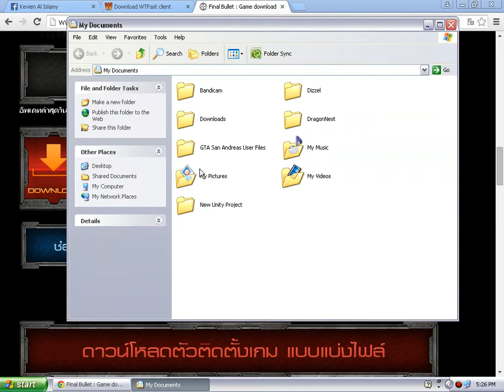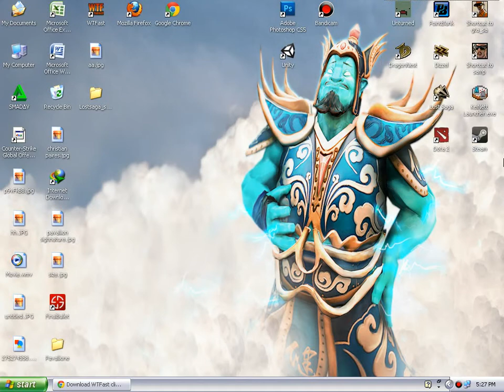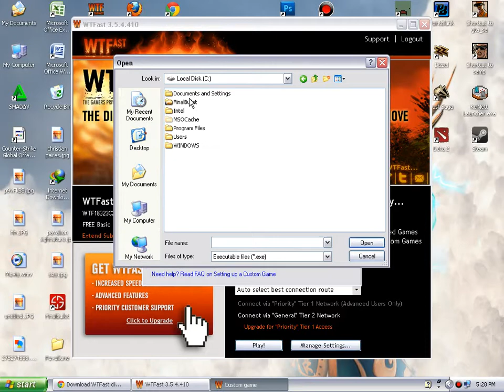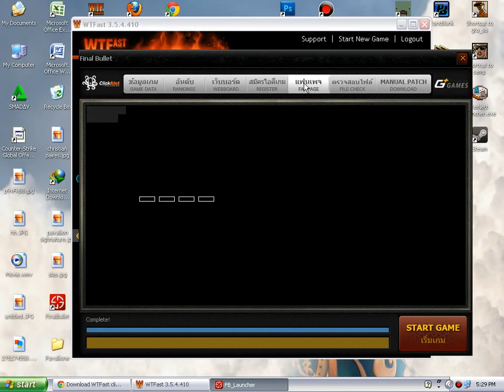Cara Bermain Final Bullet Thailand